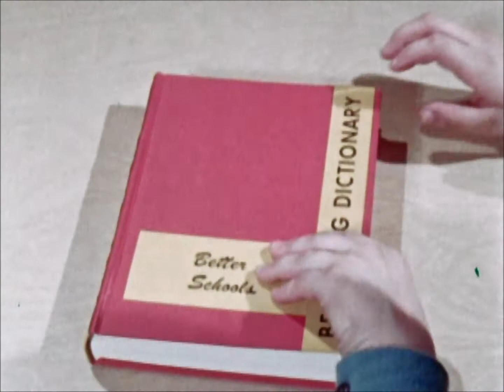Baldwin bros of any age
From riftrax short "We discover the dictionary"